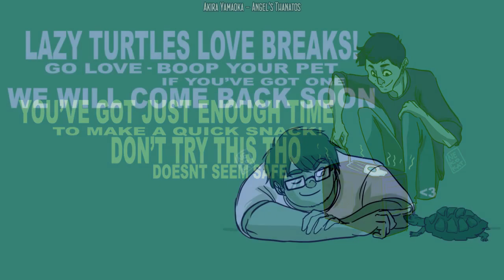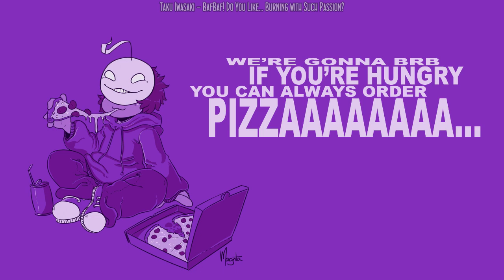Muted! Late Night with Cry and Russ [01/10/15] [P6]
Audio will be provided soon